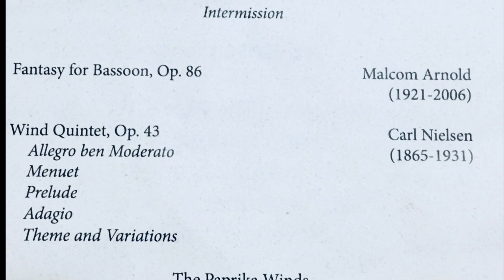2018 Kylie Lincoln University of Utah Sr. Bassoon Recital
University of Utah Student Bassoon Recital Kylie Lincoln student of Professor Lori Wike

Jed Moss Piano

Special Guests: The Paprika Winds
Diego Plata, flute
Robin Vorkink, oboe
Jairo Velazquez, clarinet
Andy Clevenger, french horn

Sonata in F Minor for Basson
by George Philipp Telemann (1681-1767)
TWV 41:f1
(0:27) I. Triste
(3:10) II. Allegro
(7:55) III. Andante
(9:54) IV. Vivace

Basson Sonata, Op. 168
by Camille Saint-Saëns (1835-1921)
(12:50) Allegro Moderato
(16:10) Allegro Scherzando
(20:40) Molto Adagio
(26:10) Allegro Moderato

(27:27) Fantasy for Basson, Op. 86
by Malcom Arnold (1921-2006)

(32:16) Thanks for Great Teachers

Wind Quintet, Op. 43
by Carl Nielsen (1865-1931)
(34:30) Allegro ben Moderato
(40:15) Menuet
(45:10) Prelude
(49:27) Adagio
(55:30) Theme and Variations

This recital is presented as partial fulfillment for the requirements for the Bachelor of Music.